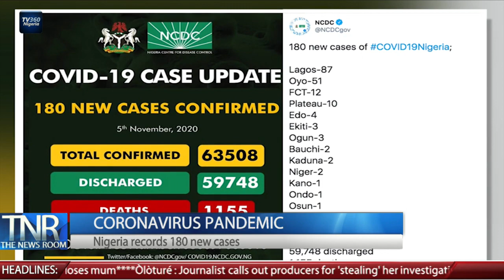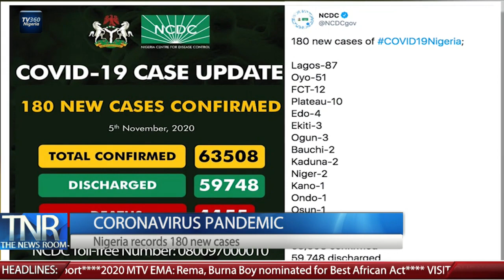The News Room ( 1pm ) Friday, November 6, 2020